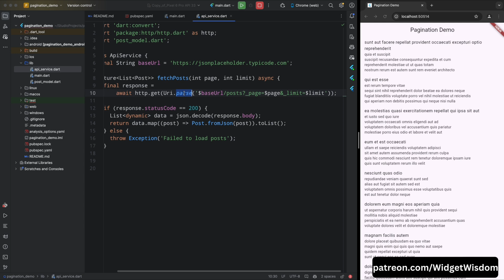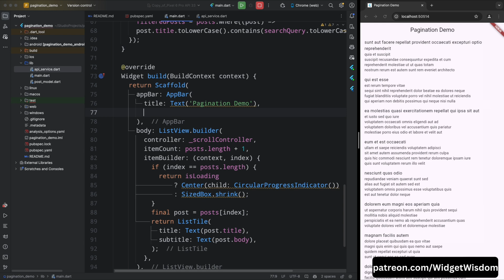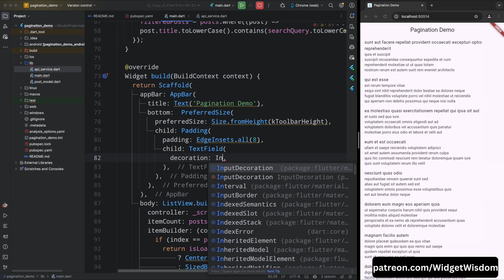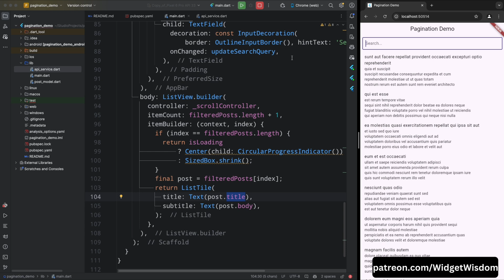Flutter ListView Search With TextField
You can help the channel by taking membership on these platforms:-